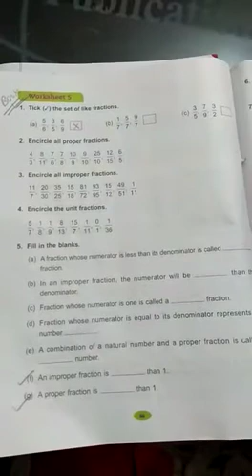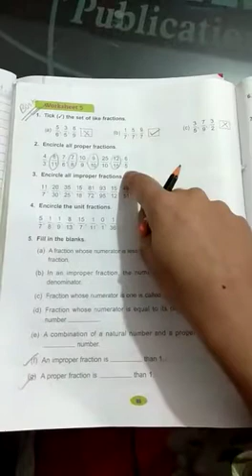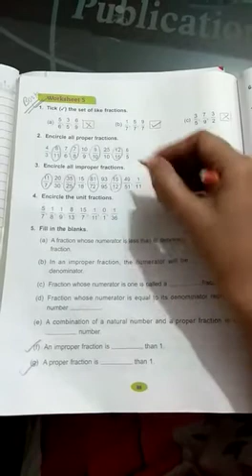Class 4, unit (w.s 5)part 1